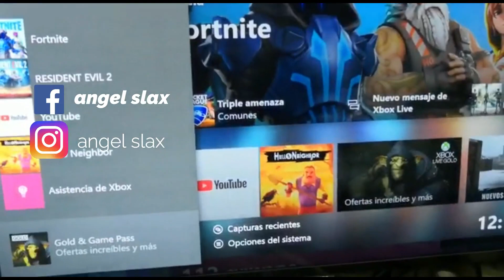TIPS DESHONROSOS PARA SIEMPRE GANAR en fortnite battle royale || ganaras pero a que costo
¡¡Y tardes Noches Días ¡¡
BUENAS A TODOS AQUÍ GENTE DE FORTNITE aqui Angel slax y hoy.

Soy solo una persona que decidió probar suerte en youtube y entretener a la gente.. Despues de el primer video que subi ya no pude detenerme

Tardes, noches, días y adiós.